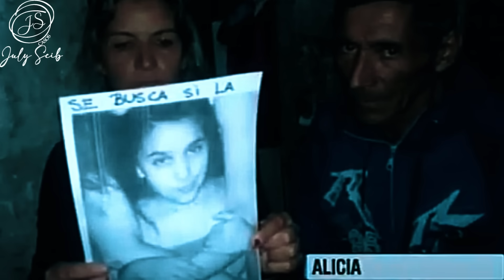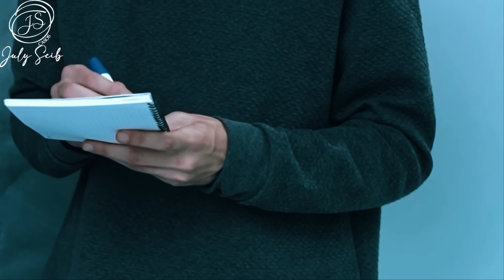ESTABA al ACECHO y vió a la NIÑ4 - Caso Rocio BARLETTA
si querés apoyar al canal podes
▶️ ser Miembros del canal

caso, caso criminal, rocio barletta, córdoba, casos argentinos, casos resueltos,
policiales, noticias,